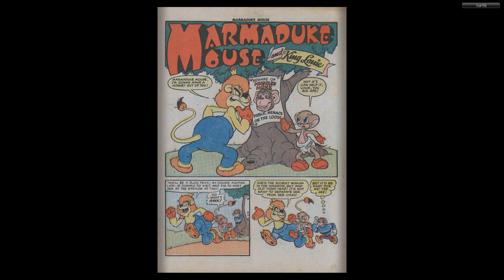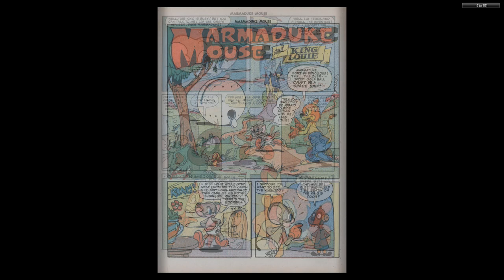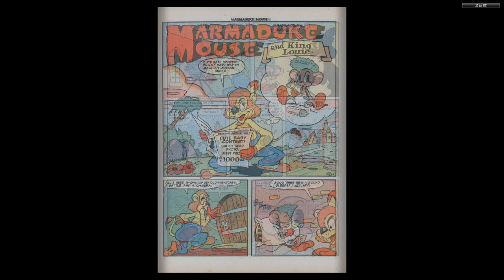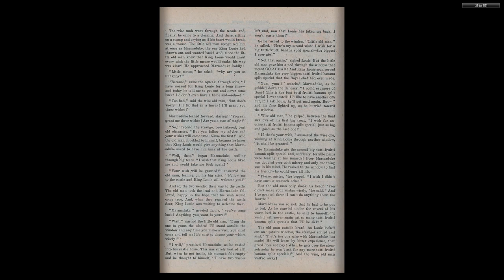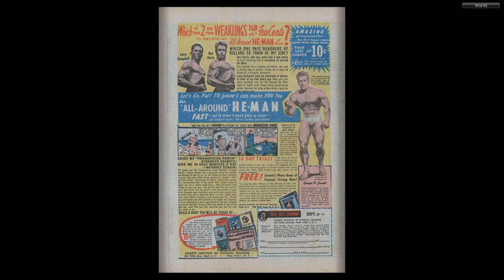Marmaduke Mouse #24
MARMADUKE MOUSE
Medium: Comic books
Published by: Quality Comics
First Appeared: 1944
Creator: Ernie Hart